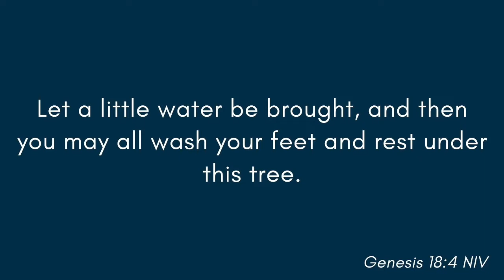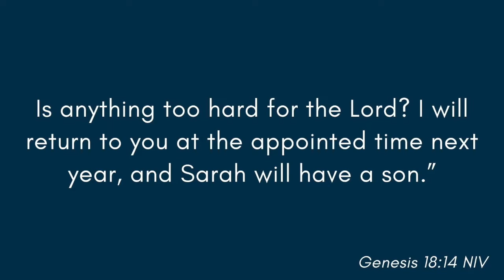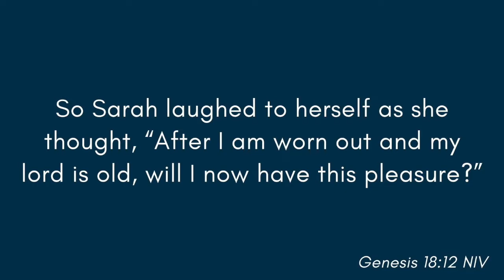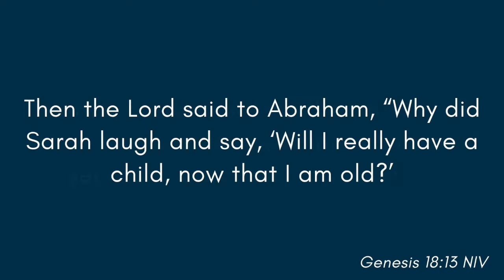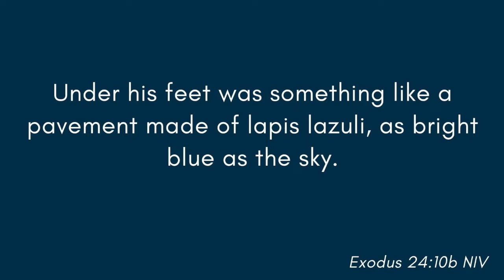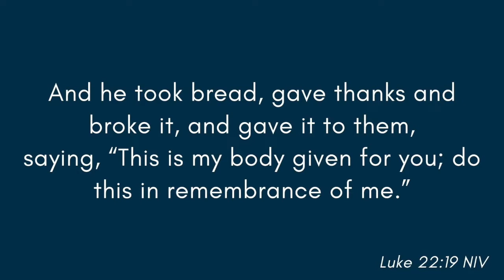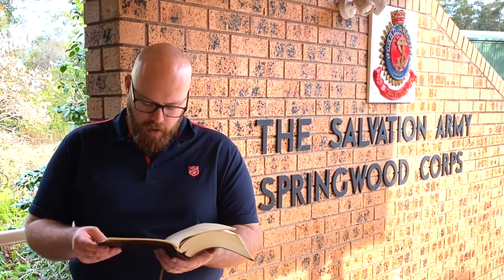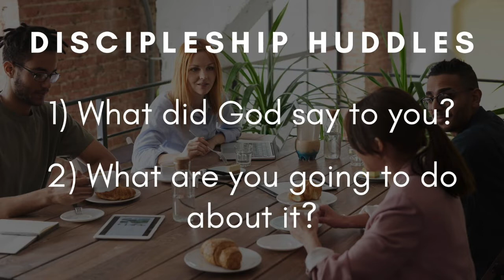Sunday Service - 14 June 2020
Join us at 9:30AM for worship, prayer and an inspiring word. Today we'll be looking at the hospitality of God and the power that comes from sharing a meal together. We look forward to having you with us.